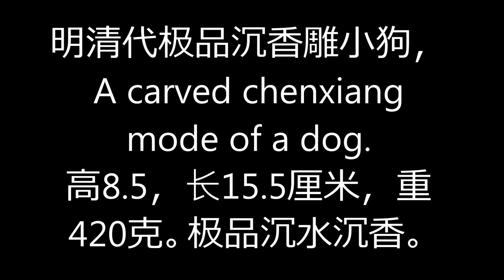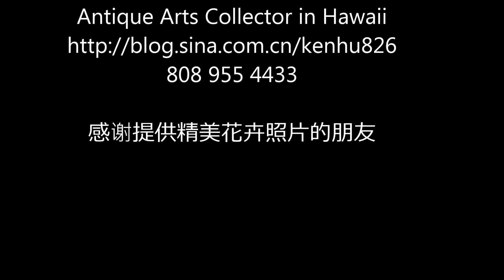沉香，奇楠沉香，明清代极品沉香雕小狗， A carved chenxiang mode of dog.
明清代极品沉香雕小狗， A carved chenxiang mode of dog.
高8.5，长15.5厘米，重420克。极品沉水沉香。